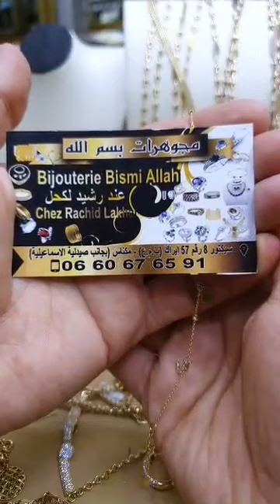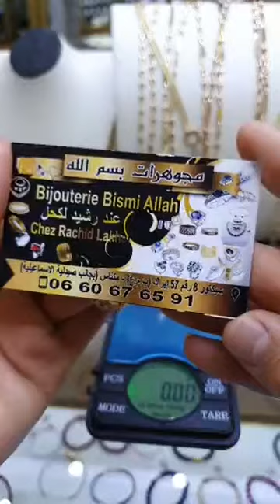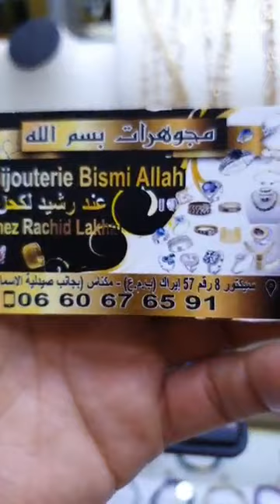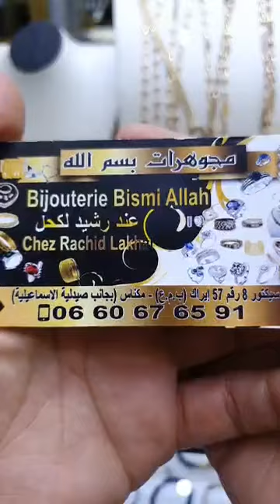فيديو فيه هميزآآات عند مجوهرات عبد الغني لكحل